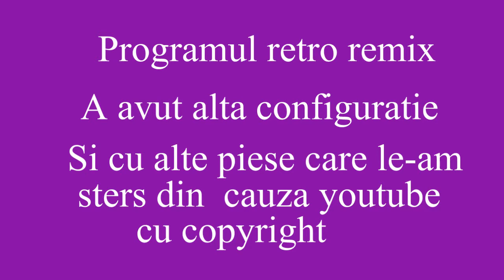Rest PRESIDENT Retro remixate dj Jacky Paraschiv Botez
nunti in zona ,
Rog LIKE si SHARE pe youtube sau facebook daca va place !!